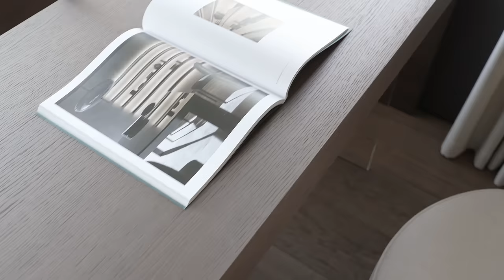Modern Interior Design For Apartment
From the designer:
In the early fall of 2022, the team of Bezmirno architectural studio completed work on the design project implementation for the apartment in the Tetris Hall residential complex in Kyiv.

Our main aim was to create an elegant and cozy space by combining warm colors with natural materials.

The apartment, with a total area of about 100 square meters, has two bedrooms, two dressing rooms, a bathroom, a shower room, and a spacious living room combined with a kitchen.

The apartment planning from the developer was done properly, and only minor changes were made. For the convenience of owners, we only added a small dressing room near the master bedroom.